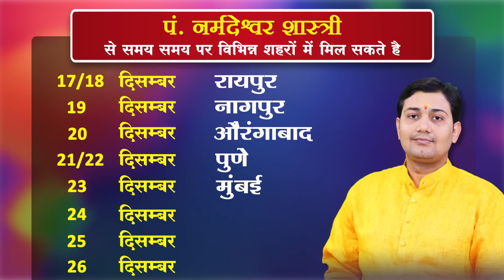09 December 2022 | Aaj Ka Rashifal | हाथ में भाग्य की रेखा नहीं है तो इसका मतलब भाग्यवान है आप बस...